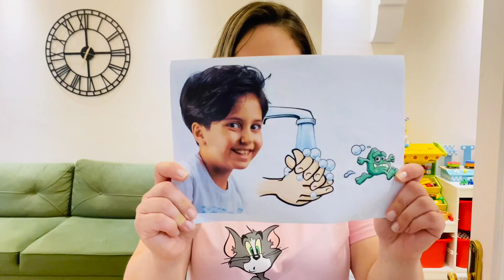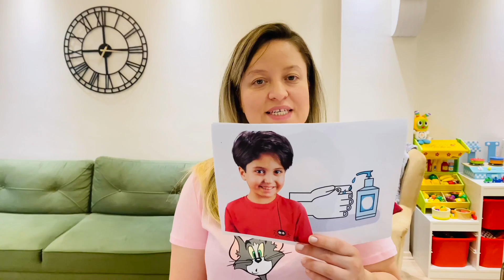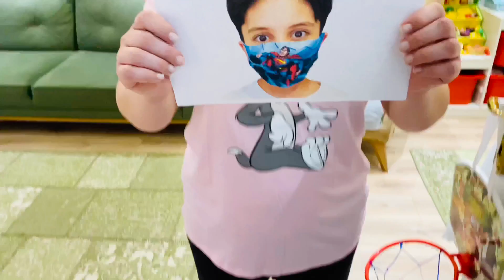Sado and Stories about Good Behavior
Sado and Keremiko Pretend Play Good Behavior Stories for Children.

✰ FOLLOW SADO ON SOCIAL MEDIA ✰